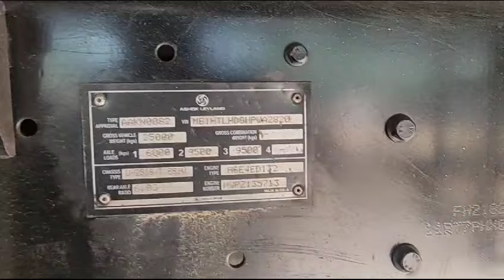ASHOKLEYLAND U2523 6X4 TIPPER 2017